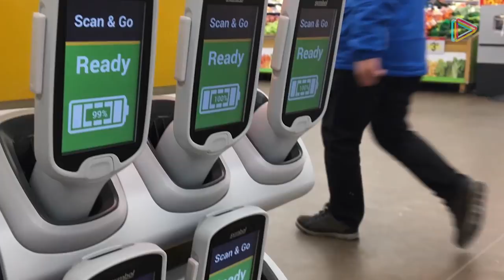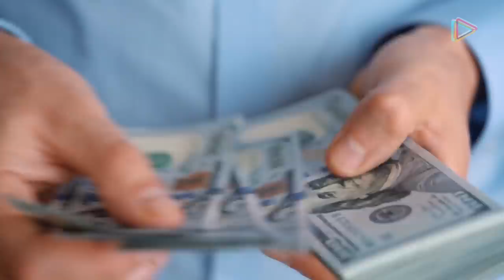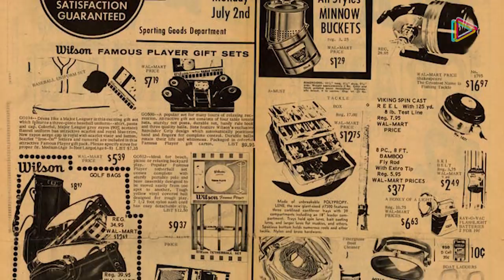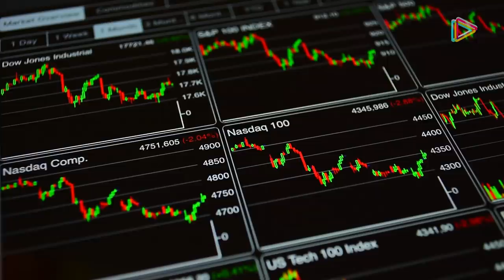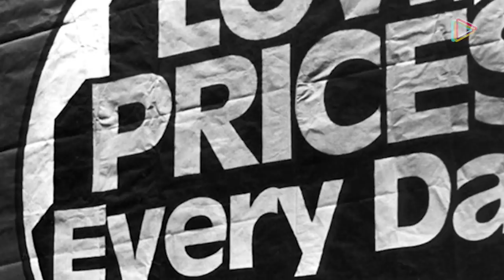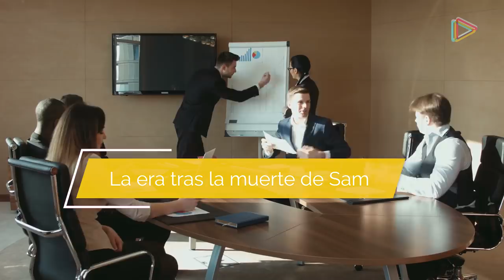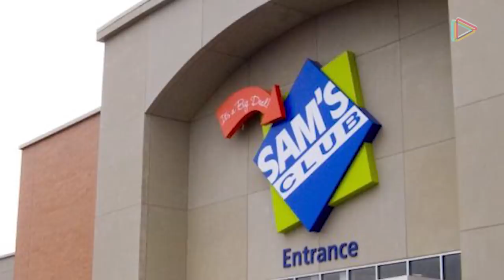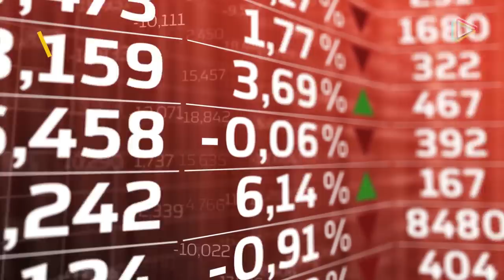De asistente a FUNDADOR DE WALMART, la increíble historia de Sam Walton y su imperio Walmart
El método de Sam Walton para crear su Imperio de supermercados Walmart.

Un hombre de origen muy humilde, que creció como granjero y trabajo duro para forjar un imperio hace 60 años.

Walmart luce hoy imbatible, con pulmón logístico y financiero para prevalecer por arriba de sus competidores, siempre innovando.

Adentrémonos en la historia de cómo un hombre hecho a sí mismo pudo crear una empresa que revolucionó la industria minorista de víveres y alimentos.